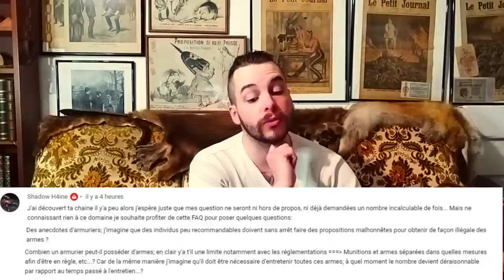VIDEO SPECIALE 10 000 ABONNES: FAQ ET LES MEILLEURS MOMENTS DE LA CHAINE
10 000.
DIX MILLE.
Putain, 10 000 abonnés! Merci à tous d'être là avec moi.